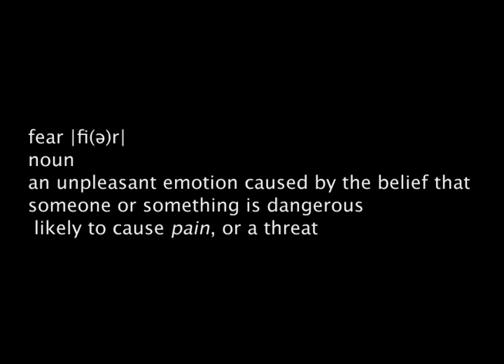The Science of Horror